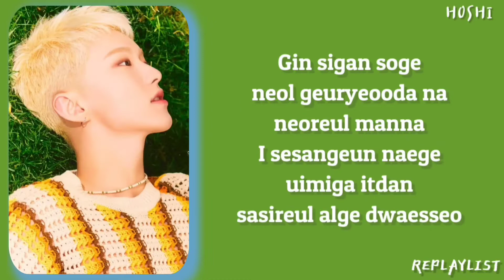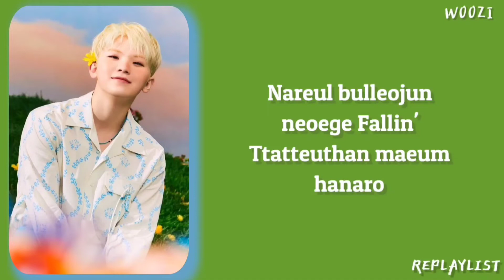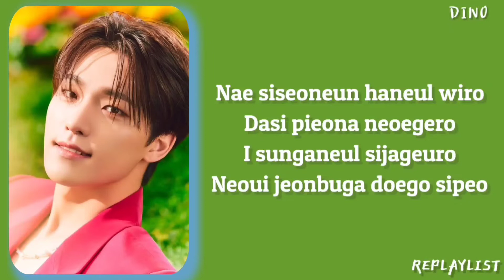SEVENTEEN — FALLIN' FLOWER (Korean Ver.) LYRICS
• ROMANIZATION LYRICS

☀️ SEVENTEEN
FALLIN' FLOWER (KOREAN VER)